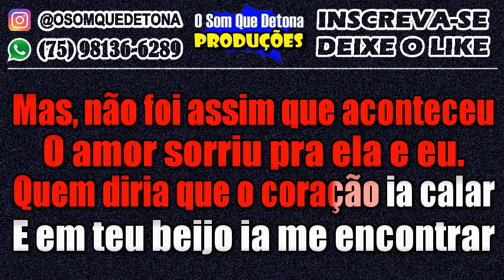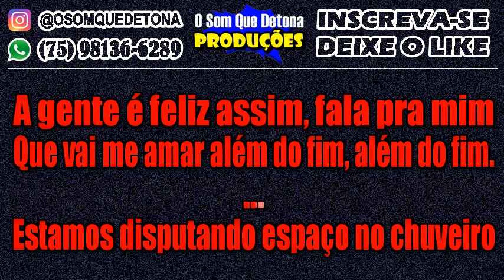KARAOKÊ DE ARROCHA - ALÉM DO FIM (NETTO BRITO E TOQUE DEZ)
PRODUÇÃO: O SOM QUE DETONA
TECLADO: YAMAHA PSR E443 - KIT SAMPLES KONTAKT THIAGO AQUINO